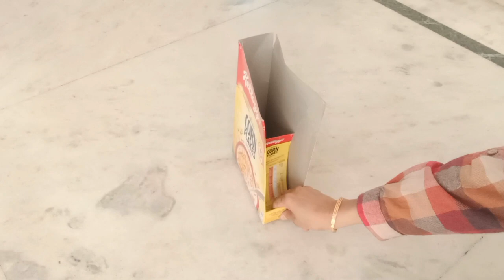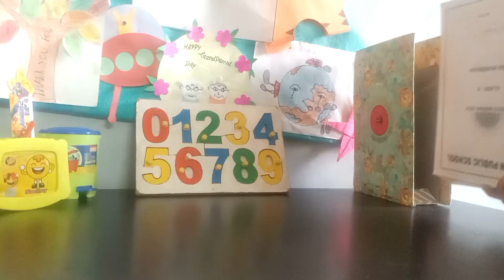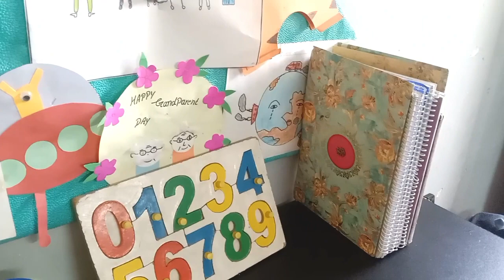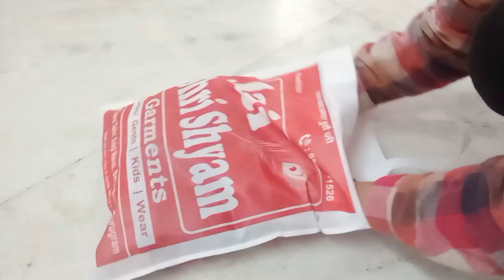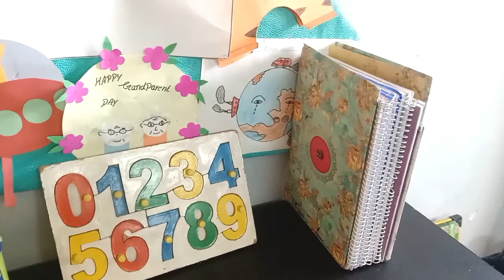5 NO COST GENIUS HOME & KITCHEN ORGANIZATION IDEAS 💡 एक भी पैसा खर्च किए बिना घर को करे ऑर्गनाइज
5 NO COST GENIUS HOME & KITCHEN ORGANIZATION IDEAS 💡 एक भी पैसा खर्च किए बिना घर को करे ऑर्गनाइज

Today I am going to share with you Brilliant and partical ideas to oraganize your home and kitchen. These ideas help you to save money and space as well as your home look beautiful and clean.

Organization Video

Diycraft Video